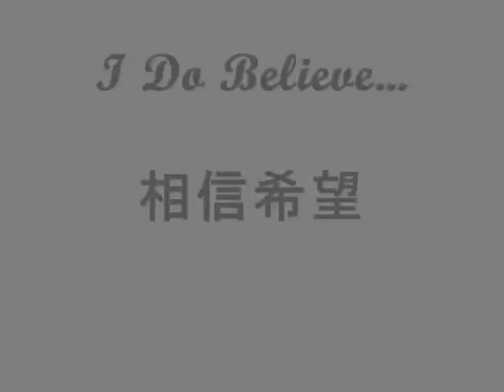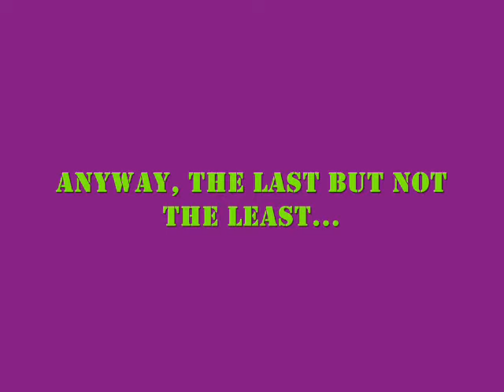1-4EONITES Movie Part 1